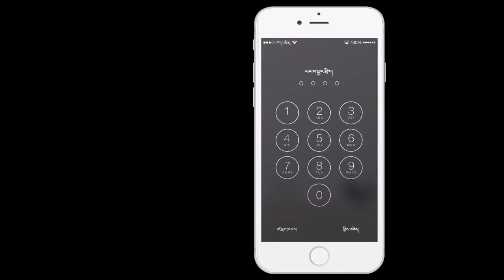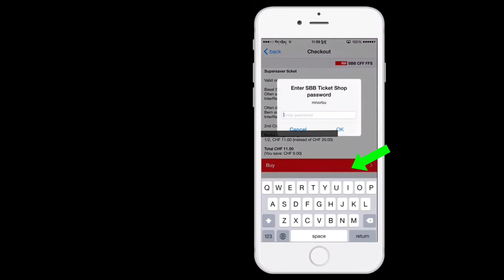buy ticket on mobile